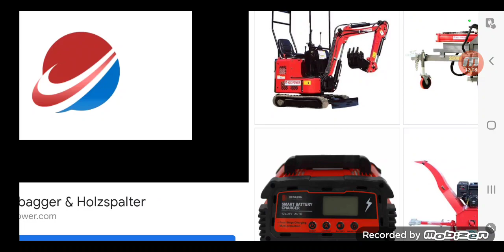sonic 1 spring yard zone/sparkling zone ( in proto that got leaked )